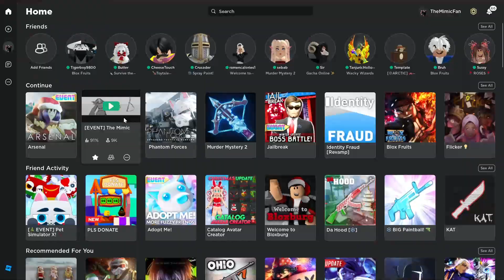Rematch On Arsenal ...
Don't mind my post schedule. I know it sucks but here's a video before Christmas Eve! I haven't played this game in around 7 months but here I am back at it again!